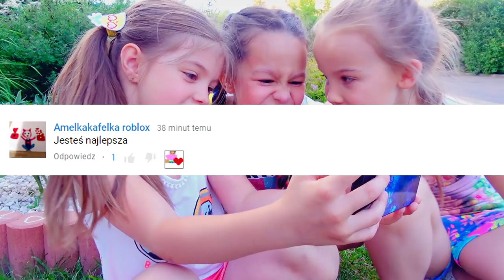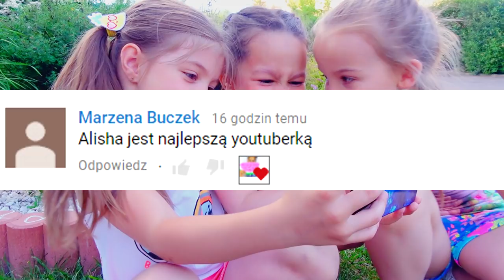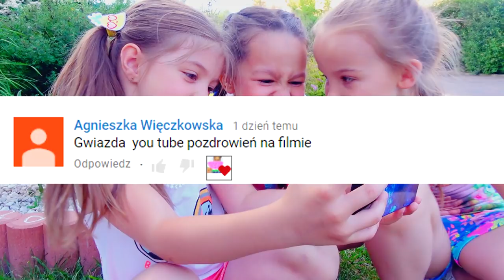NIKT MNIE NIE LUBI! 😭 PRZYJACIÓŁKA vs BFF 😀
Dowiedziałam się, że NIKT MNIE NIE LUBI! Ani przyjaciółka, ani BFF.. Nie wiem, co dalej robić i z kim mam się przyjaźnić. Czy prawdziwa przyjaźń istnieje?

Pokazane w filmie rowerek biegowy i Tipi firmy SMIKI dostępne są stacjonarnie w sklepach SMYK oraz online na smyk.com